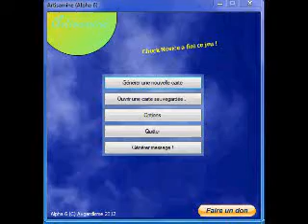Mon jeu de construction (Sandbox)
I fixed the jump function, and added more things since.

It's NOT a Minecraft rip-off. I just wanted to create a similar environment; it all started with this, and then, I decided to continue!! Then I told my friends, and they were excited of this project and brought me ideas (except when they played it LOL, Just kidding, they just expected better). It's not a Terraria rip-off neither, and I don't wanna egalize them, both Minecraft and Terraria. Maybe I'd rather overtake them. Yeah it's better.

Well, else, I'm learning XNA to make a 3D version, and I swear I'll give the most I can.
Enjoy this Alpha version video that is for "beefing skills up" purposes (I hope it's the correct expression). Remember it's Alpha stage, so don't blame me for "this vid sux" or "wtf is that"... Thx, I believe you're intelligent enough to not to post that.

JIK7864
Sorry for mistakes, I'm french.

BYE !!!